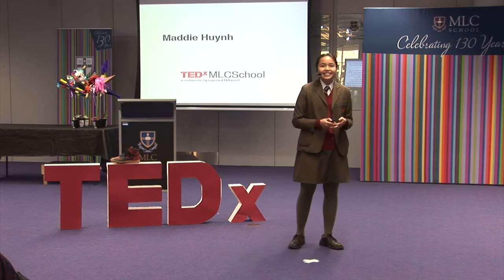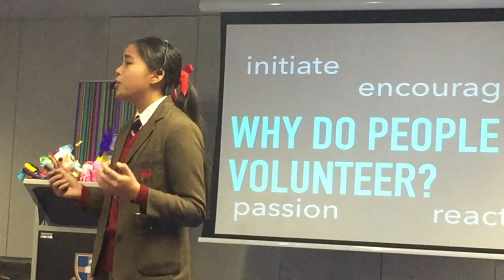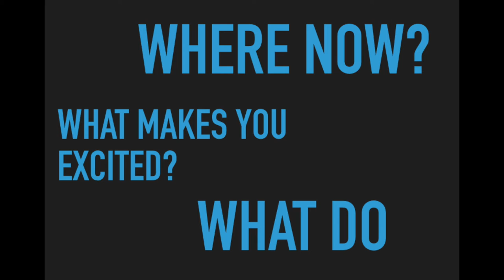The Power of Volunteering | Maddie Huynh | TEDxMLCSchool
Serving our communities is one of the greatest forms of engagement in the environment we live in and is the underpinning of our community; and will inevitably work towards improving our society. It is a fact that young people are our future and what better way is there to begin to engage in our surroundings by immersing ourselves into the culture of volunteerism.

Maddie is a student at Ascham School.